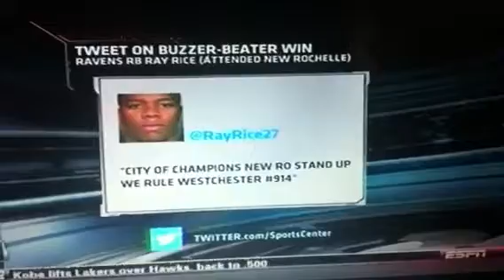New Rochelle Basketball on Sportscenter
One of the great buzzer beaters off all time getting some recognition.